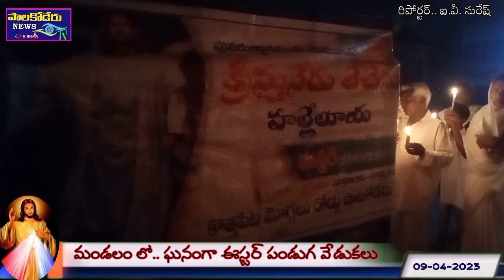పాలకోడేరు మండలం లో.. ఈస్టర్ పర్వదిన వేడుకలు.. భక్తిశ్రద్ధలతో ప్రత్యేక ప్రార్థనలు.